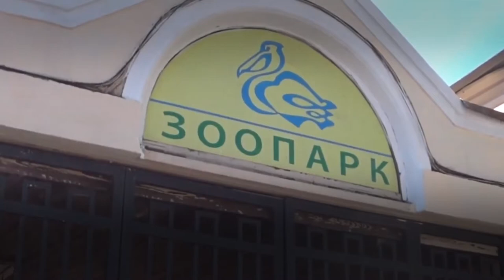В Одесском зоопарке вылечили аиста, которого подстрелили – он вернулся домой